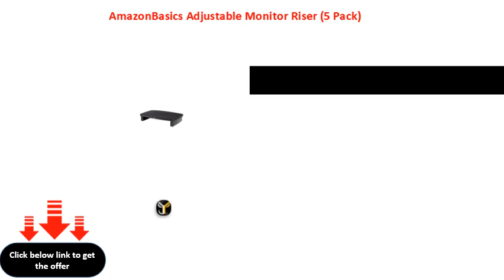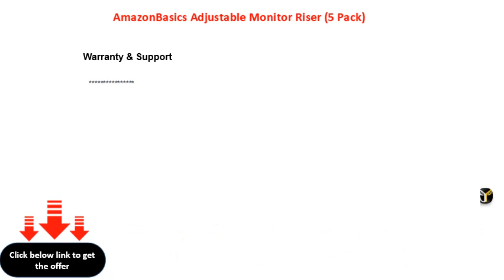AmazonBasics Adjustable Monitor Riser 5 Pack